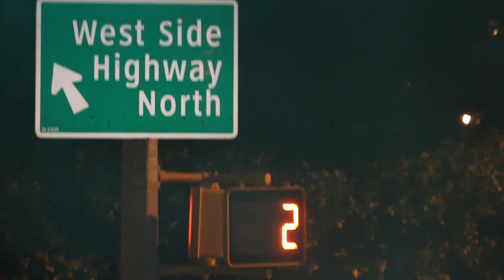Halloween with Miss Universe 2013 and Miss USA 2014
Join Gabriela Isler and Nia Sanchez as they attend the NYC Halloween Parade.

Category: Miss Universe 2013 - Gabriela Isler